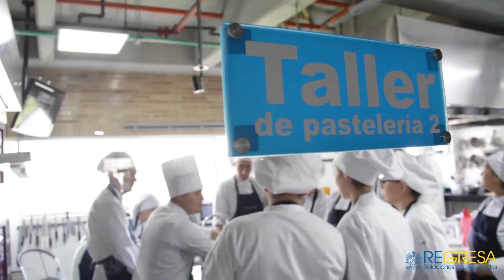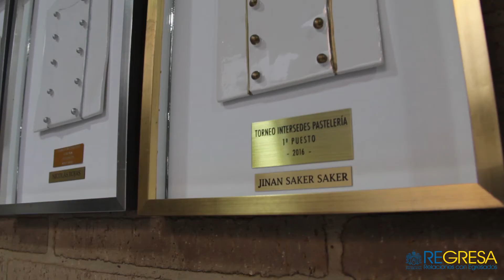Carolina Parra: la javeriana que emprendió con Gato Dumas Colombia